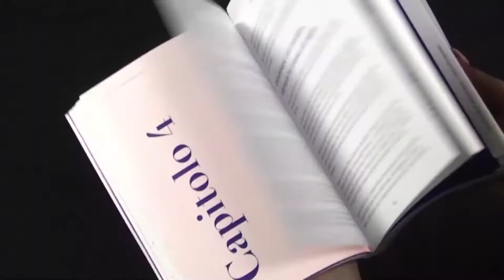Capitolo 6 - PROUD TO BE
Proud To Be: Il nuovo Rinascimento

Ho dedicato il capitolo 6 del mio libro ai giovani che dopo la terza media si affacciano al loro futuro professionale scegliendo il settore della Bellezza e del Benessere.

Purtroppo all’interno delle scuole medie c’è un vero e proprio corto circuito in quanto la Bellezza, invece di essere valorizzata nella sua vera identità, viene sottostimata in un concetto di disvalore che è assolutamente lontano dal reale valore economico ed etico.
La Bellezza viene erroneamente considerata una scelta di serie B.

I ragazzi considerati meno talentuosi vengono spintaneamente indirizzati verso la scelta di un centro di formazione professionale e soprattutto di un centro professionale per operatori della Bellezza e del Benessere.
Questo è uno scempio dell’anima, del corpo e della mente perpetrato ai danni di questi ragazzi che si vedono giudicati e dal cui giudizio non riusciranno mai a liberarsi. Anzi, nel tempo genererà in loro insicurezze e distonia rispetto ad una carriera professionale prospera. Lo dimostrano i dati della dispersione scolastica, che oggi tocca il 93%, con ricadute su tutta la società.
Questo approccio deve essere assolutamente controvertito, perchè costosissimo sia a livello psicologico, che economico e sociale.

In questo capitolo denuncio la barberie con cui vengono disorientati i ragazzi e chiedo agli orientatori e ai ragazzi stessi una nuova consapevolezza, una rinnovata coscienza e soprattutto una rinnovata analisi delle grandi opportunità che il mercato della Bellezza offre ma che richiede d’altro canto di essere attentamente studiato, approfondito e opportunamente valorizzato.

Seguimi anche su i social!